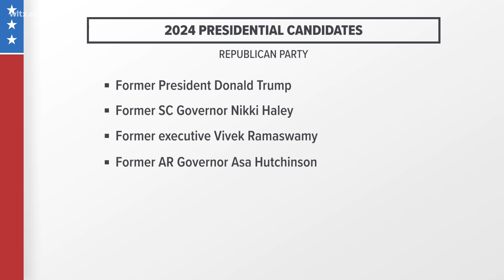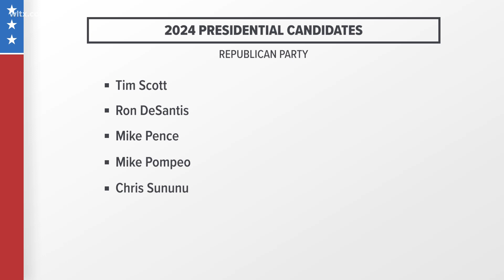Biden launches 2024 bid, betting record will top age worries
President Joe Biden on Tuesday formally announced that he is running for reelection in 2024, asking voters to give him more time to “finish this job” and extend the run of America’s oldest president for another four years. More